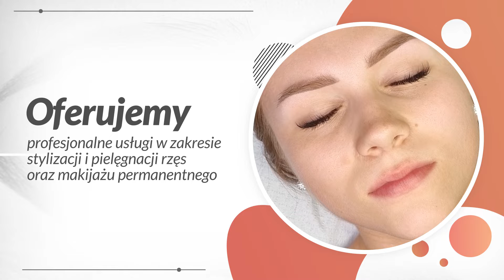Przedłużanie rzęs Włocławek Studio Lashes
Gabinet kosmetyczny Studio Lashes zajmuje się stylizacją rzęs. Właścicielem jest Agnieszka Wrześniewska, a siedziba znajduje się we Włocławku, w województwie kujawsko-pomorskim.

Oferta zawiera lifting, laminowanie i botox rzęs. W gabinecie wykonywane jest przedłużanie i zagęszczanie metodą objętościową 2d, 3-5d, 5-8d i Meg. Studio zajmuje się makijażem permanentnym ust i brwi. Ponadto oferuje szkolenia ze stylizacji rzęs.